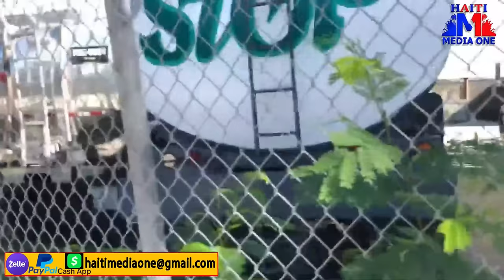Lapolis Resi Rive Sou Nèg Gran Ravin Yo San Zatann